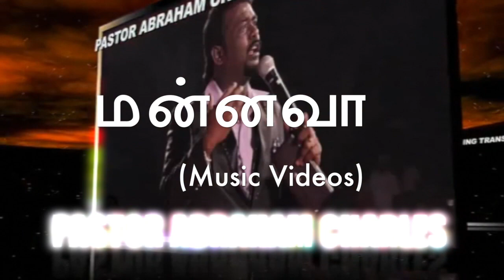MANNAVA - Pas Charles Music Video Album Promo